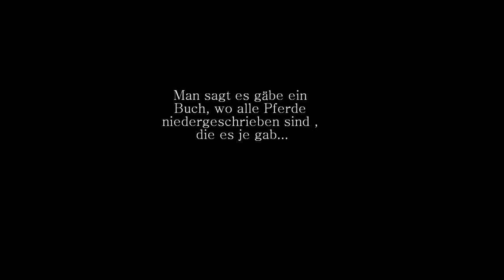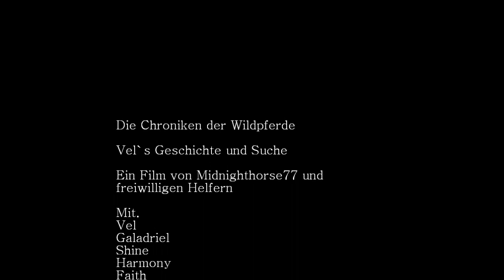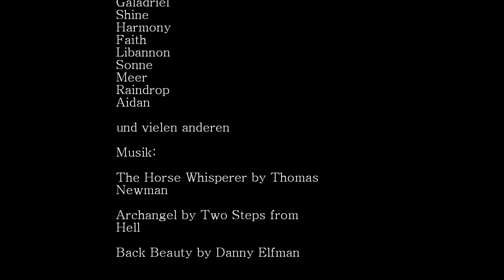Die Chroniken der Wildpferde - Vel's Geschichte und Suche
Endölich hab ichs geschafft ;)
Viel Spaß beim Anschauen und Kommis bitte nicht vergessen!